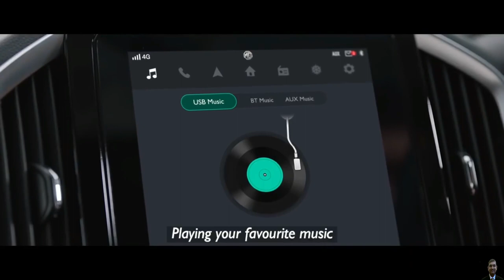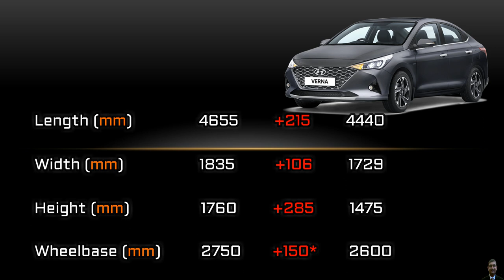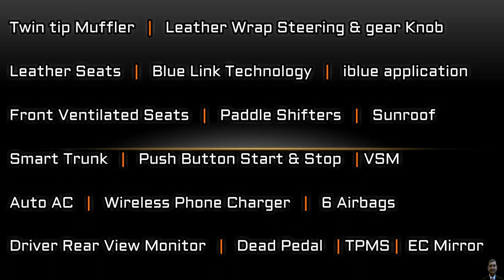Boss तो Boss होता है | MG Hector Vs New Hyundai Verna | Which one to buy ?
In this video you will see -  MG Hector को Hyundai Verna से Compare किया है और मै उम्मीद करता हूँ के ये वीडियो आपको पसंद आएगा.

Here we have done an in-depth, detailed  comparison of the Hyundai Verna  with the MG Hector. Which is a better choice?

The MG Hector has proven to be one of the popular since its launch  compared to Hyundai Verna,  however MG Hector is a very strong rival in this segment, which has built its own vast fan following. In fact, their prices are really close. But which one should you pick?

My Gears